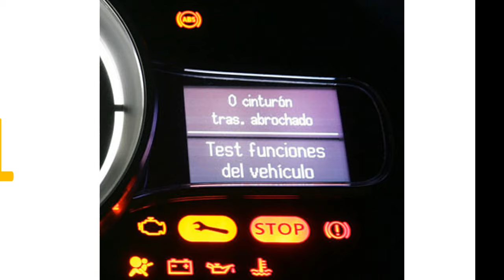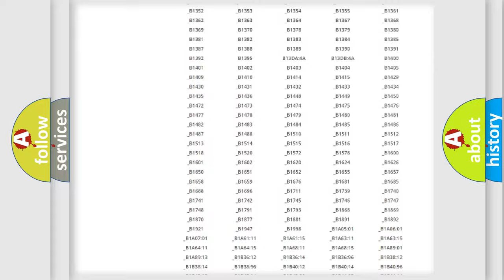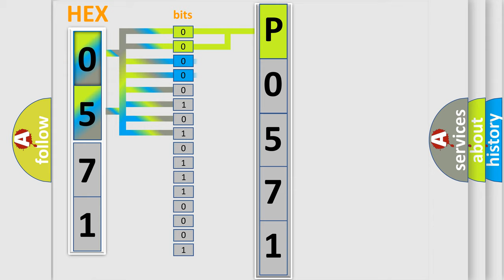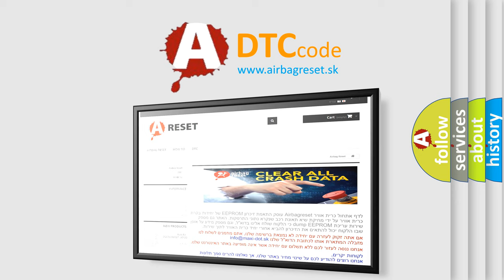DTC Jeep P0571 Short Explanation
Contents:
0:21 Basic DTC analysis according to OBD2 protocol standard.
1:48 Insight into programming
2:58 A diagnostically understandable description of the Diagnostic Trouble Code
3:05 Basic error definition

Make:
Jeep
Code:
P0571
Definition:
Description:
Cause:
 Tuner &amp;Amplifier